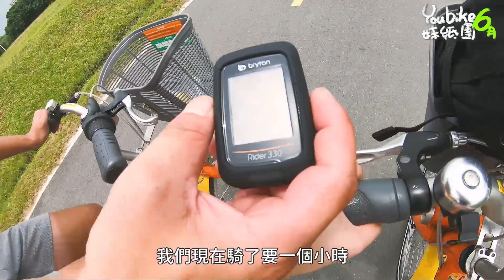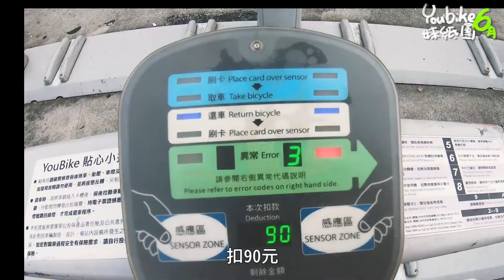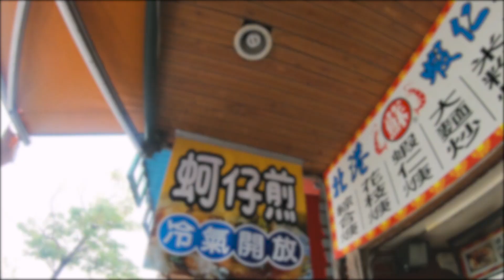喜歡被女生包圍的感覺?|Youbike妹子團|河濱南勢角淡水【伊娃Eva】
妹子團成立的宗旨-為了讓我的好朋友N00有個運動習慣
這次Youbike從南勢角騎到淡水
一路上的各種崩潰
大家也可以參考推坑朋友唷:)

一個月一次 希望啦!